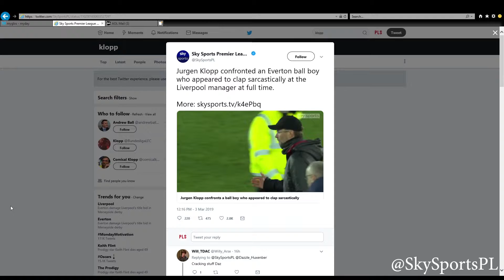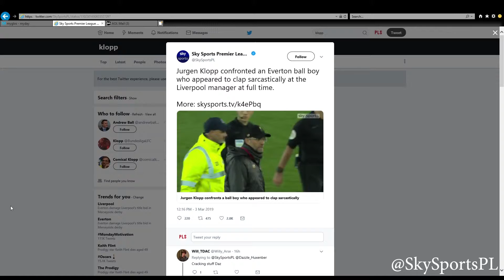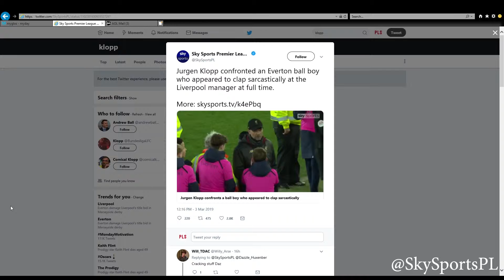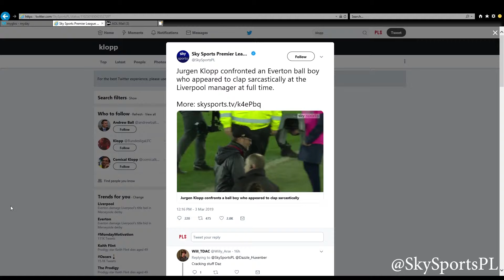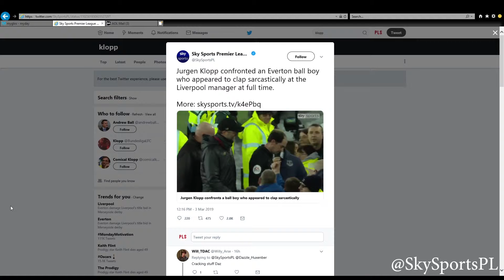Social Media Bulletin: Part 2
Jack Conlon and Conor Bursnell look back at some of the best viral content from the world from the past week. Again.